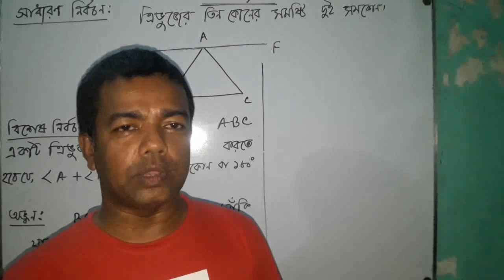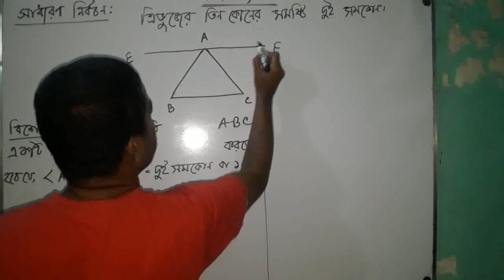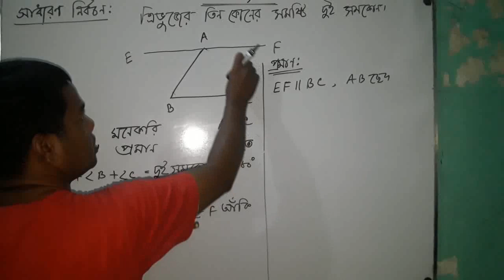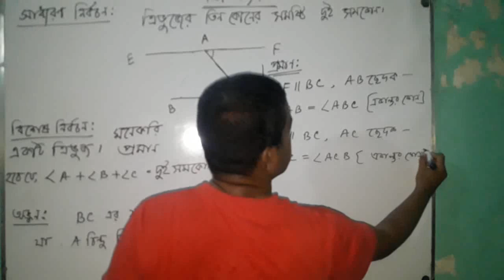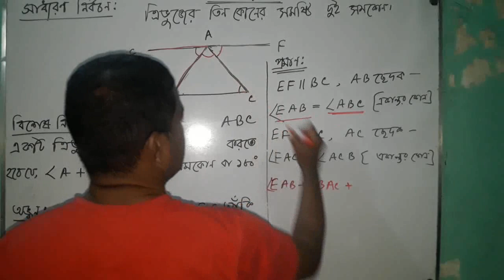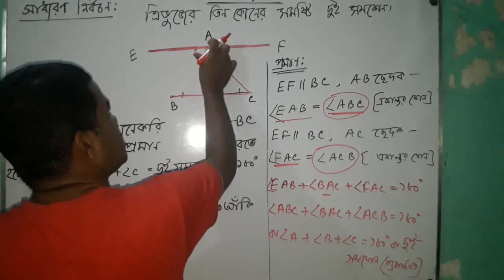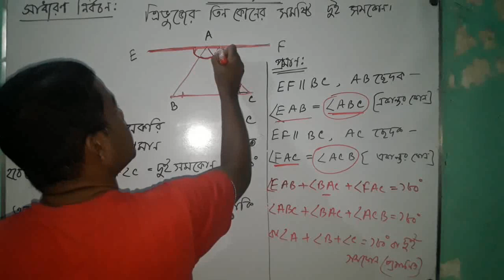সম্পূর্ণ ভিন্ন ও সহজ পদ্ধতিতে ৭ম শ্রেণির উপপাদ্য-১ ★ত্রিভুজের তিন কোণের সমষ্টি দুই সমকোণের সমান।★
সম্পূর্ণ ভিন্ন ও সহজ পদ্ধতিতে ৭ম শ্রেণির গণিত বিষয়ের জ্যামিতির ত্রিভুজ উপপাদ্য-১ ★ত্রিভুজের তিন কোণের সমষ্টি দুই সমকোণের সমান।★